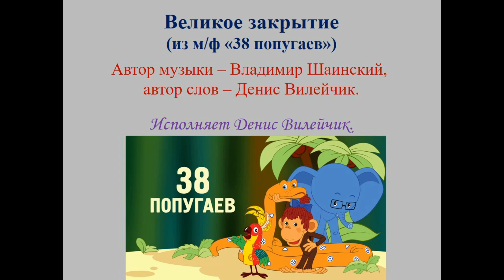Великое закрытие(Владимир Шаинский - Д. Вилейчик(м/ф"38 попугаев"(наброски)